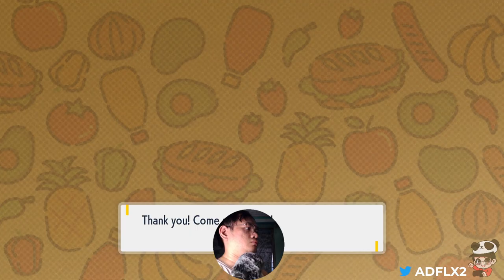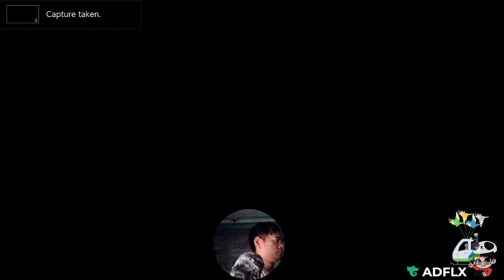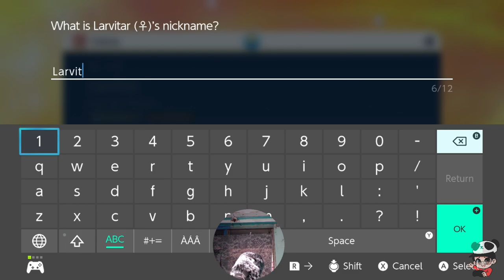CATCH AND BATTLE POKEMON - SCARLET